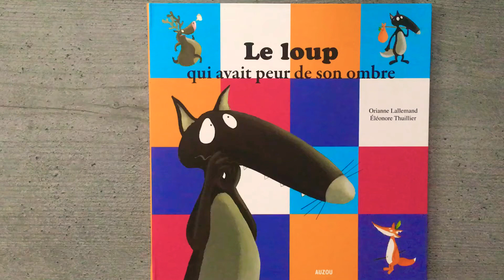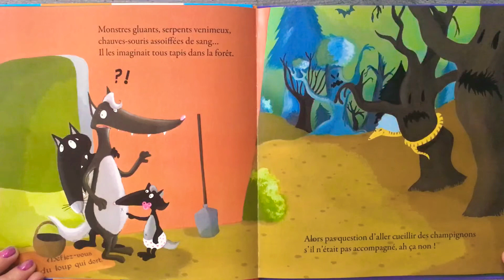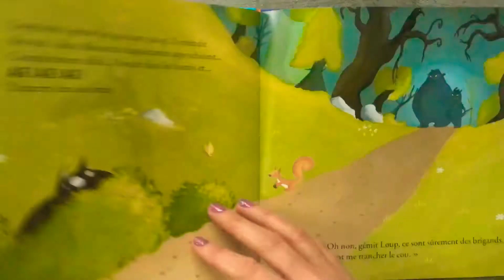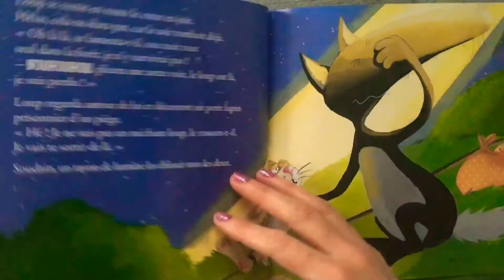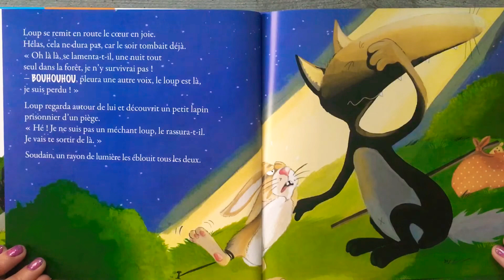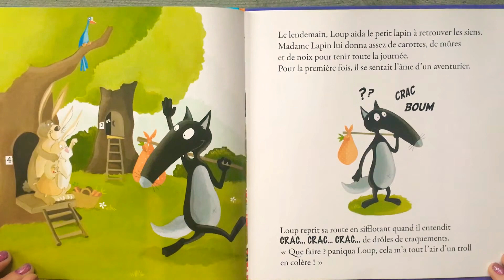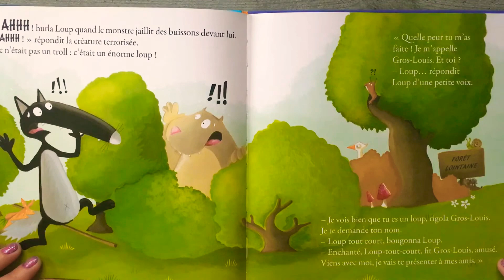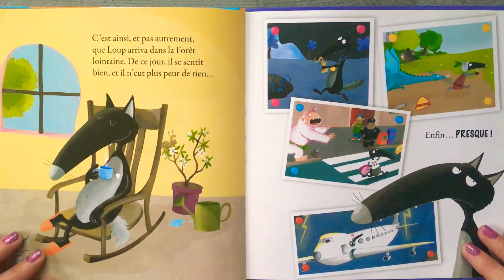LE LOUP qui avait peur de son ombre ❣️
« Il était une fois un jeune loup qui avait peur de tout... même de son ombre. Sa famille ne le comprenait pas du tout. Un jour, bien décidé à devenir courageux, il partit à l'aventure et quitta sa maison. Mais va-t-il arriver au bout de ce chemin semé d'embûches ? Trouvera-t-il des amis qui l'accepteront tel qu'il est ? Pauvre Loup, il n'est pas au bout de ses peines ! »

Un livre écrit par Orianne Lallemand et illustré par Eléonore Thuillier ❣️